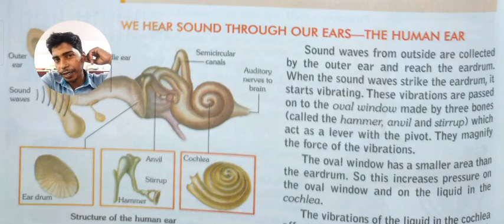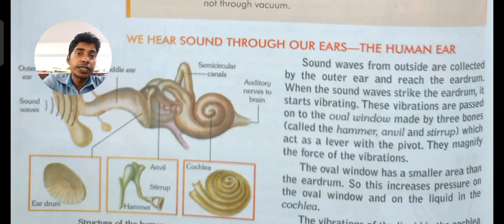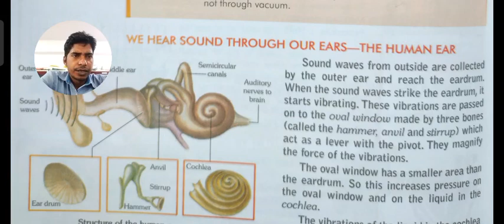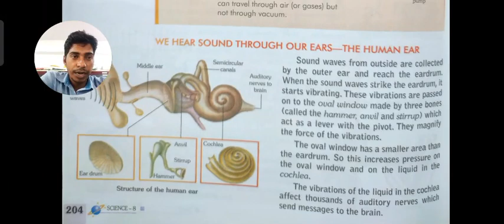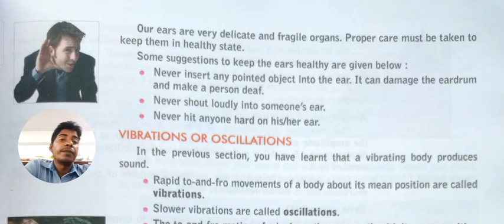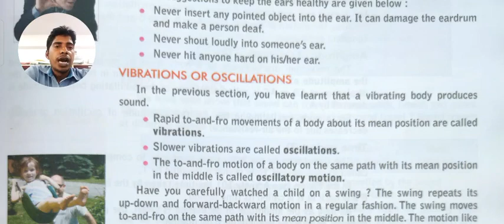We hear sound through our Ears-The human ear 🌿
human ear